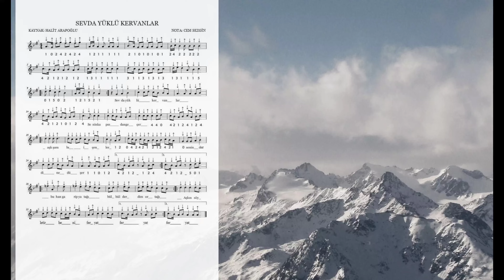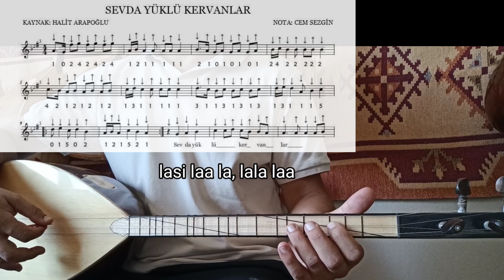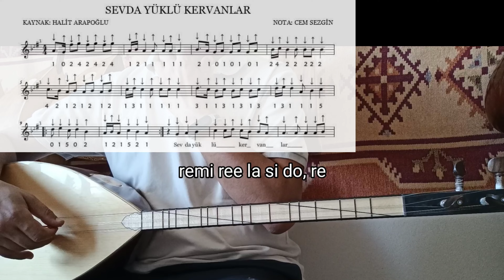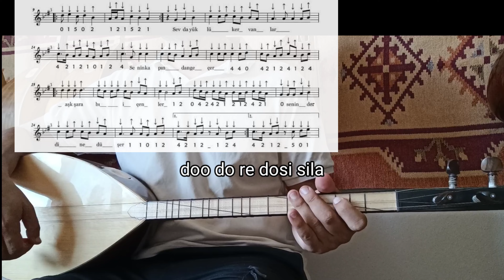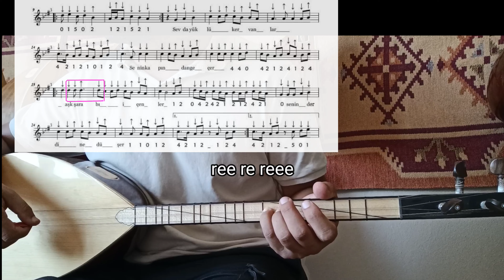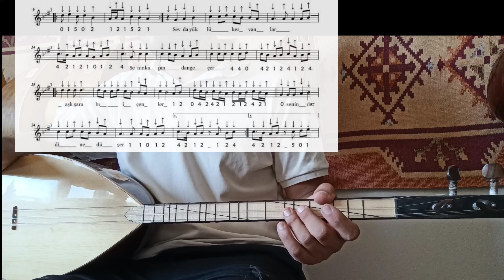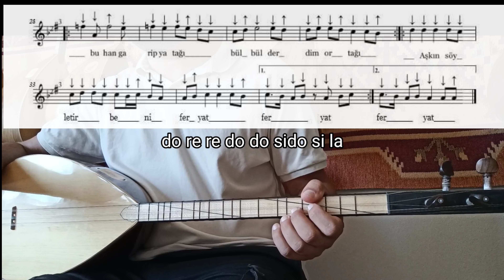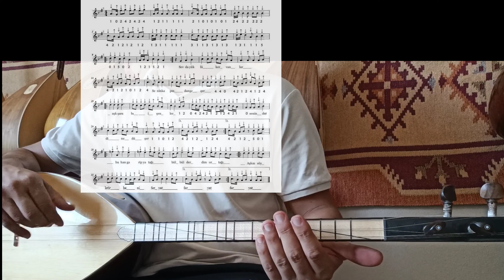SEVDA YÜKLÜ KERVANLAR solfej basit seviye bağlama dersi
notaları yukarıda ki linkden indirebilirsiniz

cemsezginsazkursu